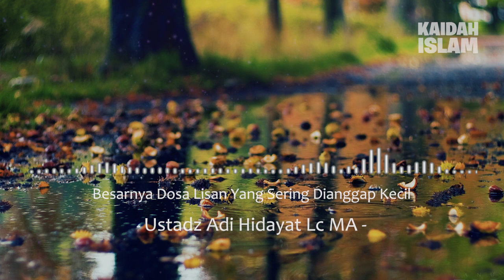Besarnya DOSA Lisan Ini, Tapi Sering Dianggap KECIL | Ustadz Adi Hidayat